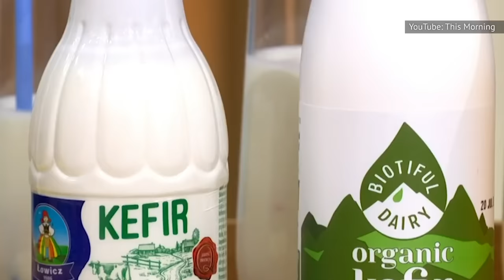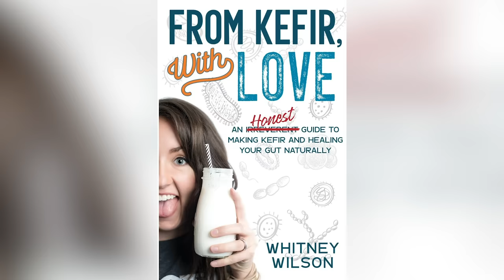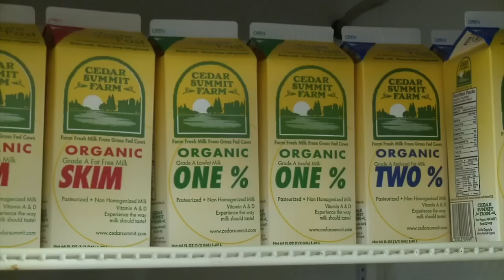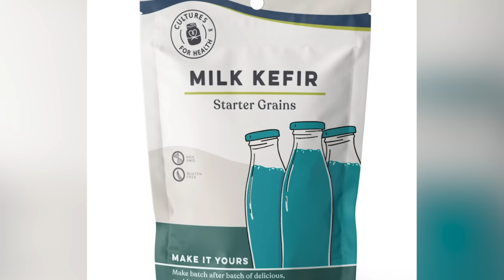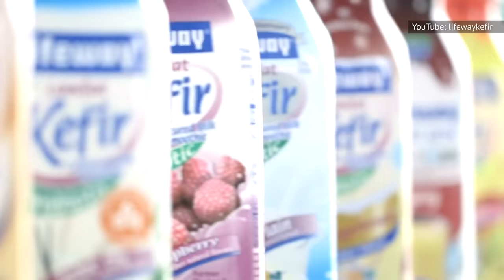The Truth About Kefir Finally Explained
We all know about the benefits of yogurt and what a great gut cleaner it is. It’s also rich in proteins and nutrients, and some of them even benefit your digestive health. However, if you are a fan of yogurt and want to try something a little different, you should hop on the kefir bandwagon.

Originating from the mountains of the North Caucasus, this nutritious drink has spread all across Europe and is now making waves in North America.

It’s one of the most powerful probiotic drinks on the planet, but what makes it so nutritious? Here is the truth about kefir.

Centuries of history | 0:00
How it's made | 1:28
Probiotic powerhouse | 3:05
More nutritional benefits | 5:03
Lactose intolerant? No problem | 6:08
Good for pregnancy | 7:23
Bone health | 8:17
Help with allergies and asthma | 9:17
Make your own | 10:26
It's versatile | 11:24